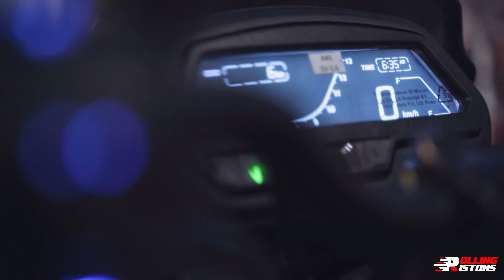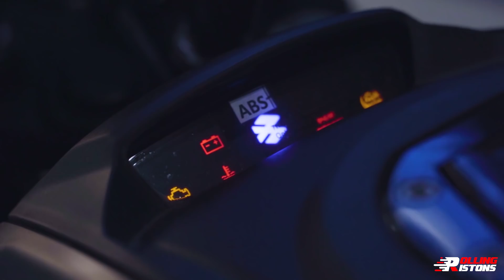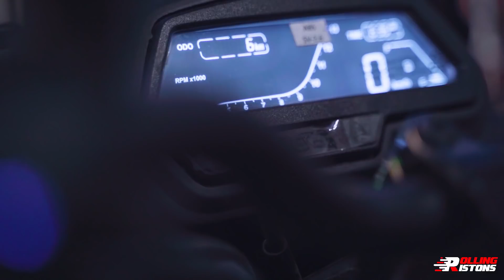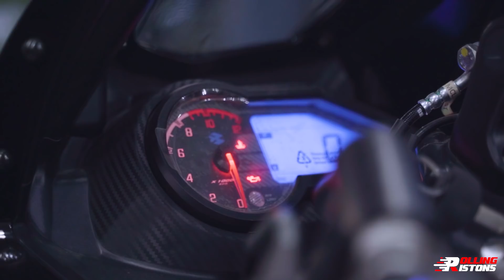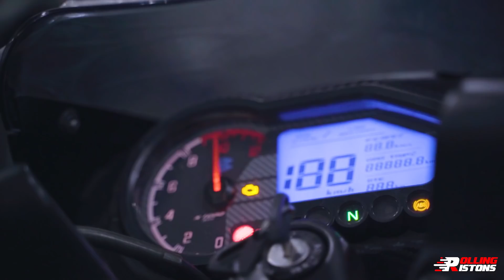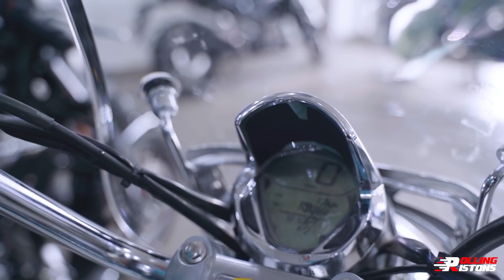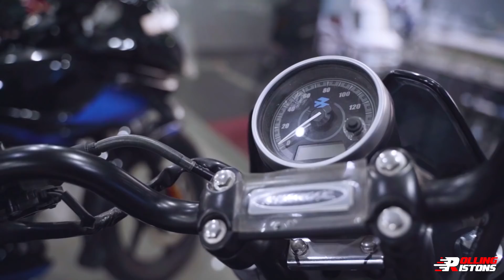2021 Bajaj Bikes Latest Price List 🏍 All Bikes OnRoad Price DownPayment 🔥 Ft. Pulsar, Avenger, CT100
Chahe looks ki baat ho ya power and features ki, Bajaj is known for its all-in-one bikes. To aaj inhi Bajaj bikes ka mazaa lene hum log aa gaye hain Bajaj bikes ke showroom Dewan Bajaj par jo ki hai Lajpat Nagar New Delhi mein.

Yahaan hum jese crazy pistonheads ke liye sporty and all muscular looking power monsters hai for each budget segment jese ki Bajaj Dominar 400 and Bajaj Pulsar 220, Bajaj Pulsar 180 and Bajaj Pulsar 150 - even the Best Pulsar yet - the Bajaj Pulsar RS200.

Or agar aap ek daily commute ke liye bike dhundh rahe hain jo looks or power ke saath hi saath gazab ki mileage de to humare paas aapke liye hai 90 kmpl ki unbelievable mileage dene wali Bajaj Platina 110 and its latest cousin the Bajaj CT 110 X.

And jesa ki humne kaha ki Bajaj is known for being all-in-one to jab har category ki bikes hai ese mein cruisers kese peeche reh sakti thi - so we have the 2021 almighty Bajaj Avenger 220 cruise and the Bajaj Avenger 160 street.

So hello and welcome everyone this is Sayem from the Rolling Pistons or aap sabhi logo ko mera Piston Salaam. Ab jab itna hype create kar hi dia hai so without any further ado let's start today's rev-tastic video.

Kya aap bhi 2021 mein koi nayi bike ya scooter lene ka soch rahe hain? Or agar haan to inn sab beasts mein se konsi Bajaj bike hai aapki favourite humein comments mein likh kar zaroor bataayein.